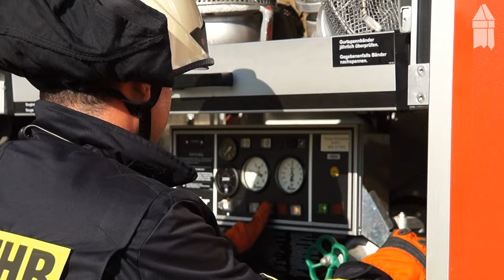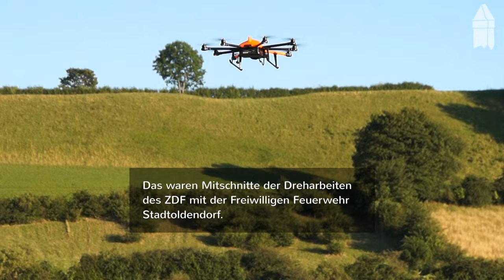Feuerwehr Stadtoldendorf: Mitschnitte der Dreharbeiten für ZDF/KiKa-Reportage pur+ vom 19.07.2016